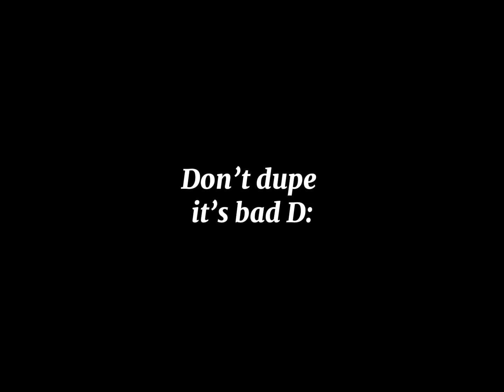HOW TO DUPE IN AWS 🗣️⁉️ | ARM WRESTLING SIMULATOR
WELCOME BACK TO A NEW METHOD VIDEO
HOPE YALL ENJOYED AND IF YOU DID
SEE YALL IN THE NEXT ONE!